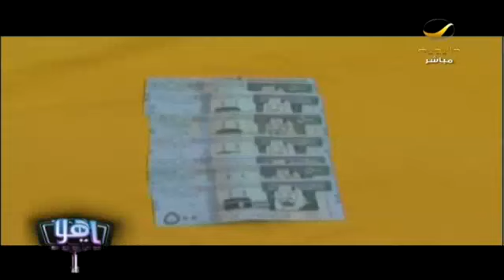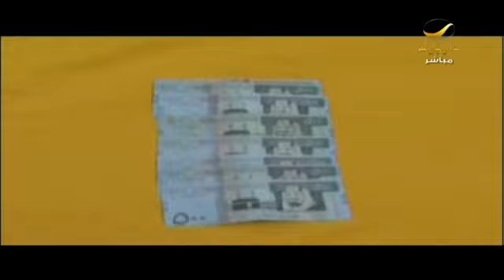القبض على المتورط بإطلاق النار على دورية أمنية شرق الرياض